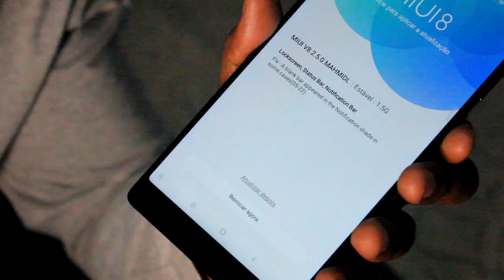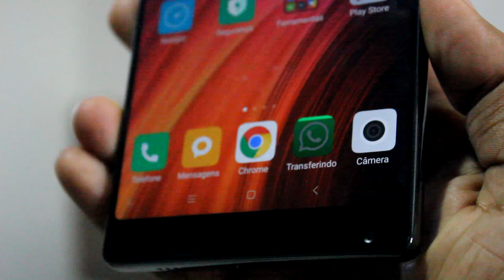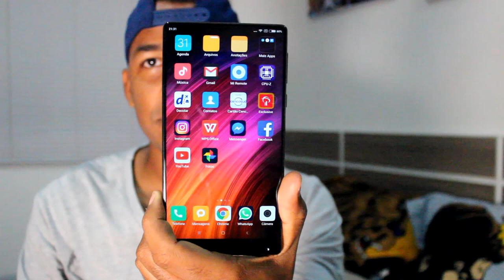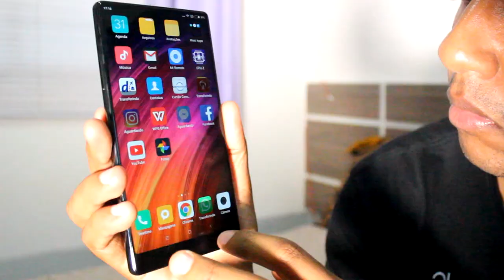SMARTPHONE DOS SEUS SONHOS - MI MIX 256GB